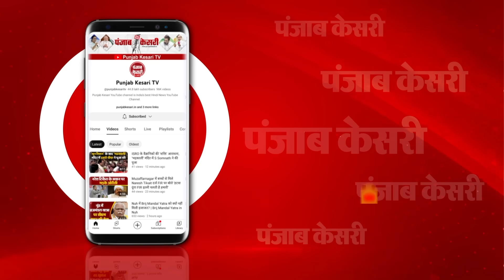एल्विश यादव केस में जिसका डर था वही हुआ, मचा बवाल ! | Kota | Noida। Breaking| Elvish Yadav Case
रेव पार्टी में सापों का जहर बेचने के आरोप में एलविश यादव को पुलिस ने राजस्थान से किया गिरफ्तार
पूछताछ के बाद कोटा पुलिस ने नोएडा पुलिस से बातचीत करने के बाद छोड़ा